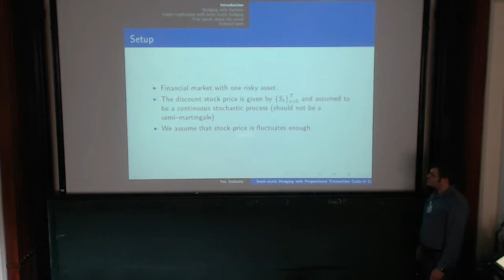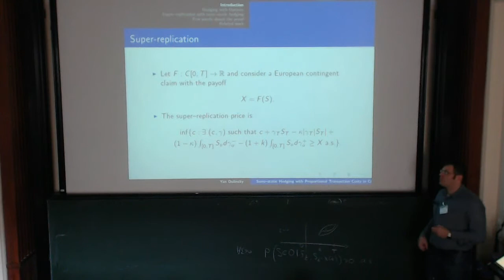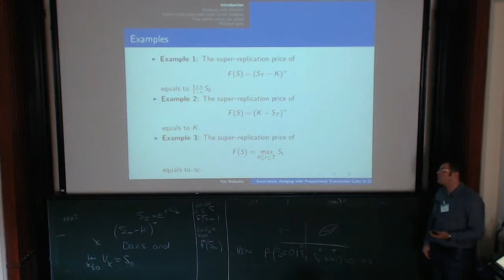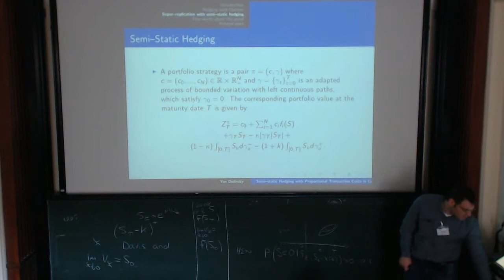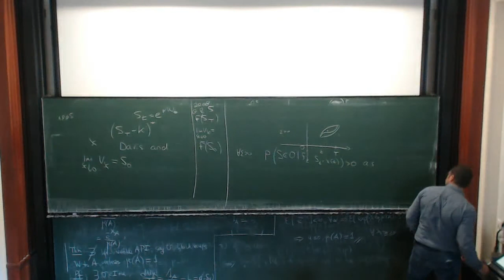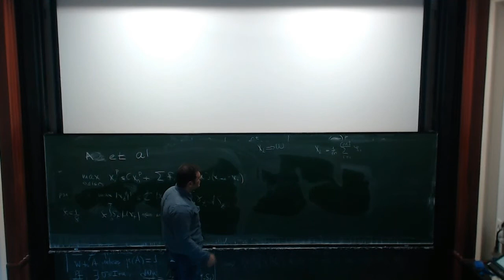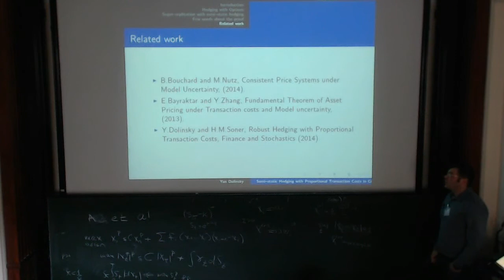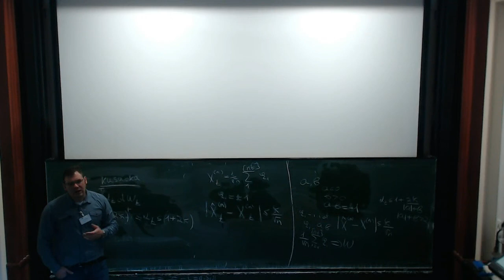Yan Dolinsky: Convex Duality with Transaction Costs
Two different super-replication problems in a continuous time financial market with proportional transaction cost are considered. In this market, static hedging in a finite number of options, in addition to usual dynamic hedging with the underlying stock, are also allowed. The first one the problems considered is model-independent hedging that requires the super-replication to hold for every continuous path. In the second one the market model is given through a probability measure{P}. The main result states that the two super-replication problems have the same value provided that {P} satisfies the conditional full support property. Hence, the transaction costs prevents one from using the structure of a specific model to reduce the super-replication cost. Furthermore, a convex duality result is proved.

Joint work with H.M. Soner.

Trimester Program: Optimal Transportation and the Workshop: Optimal transport and stochastics (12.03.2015)